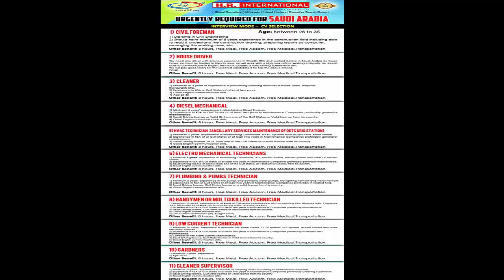Urgently Required For Saudi Arabia | Interview Mode - CV Selection | CALL @93199 15171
Urgently Required For Saudi Arabia | Interview Mode - CV Selection